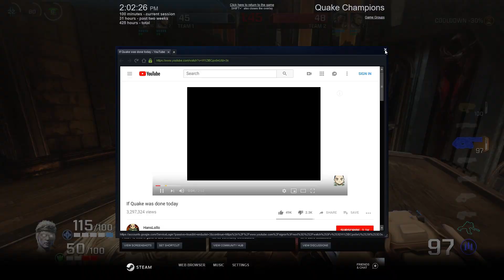ESL Go4QC #5 - Cooked eSports vs Putin - Blood Covenant